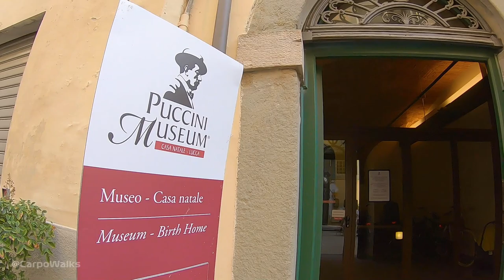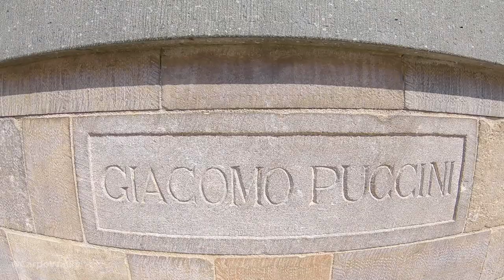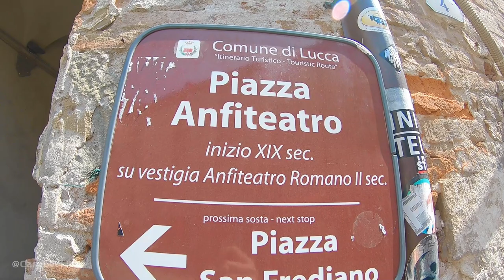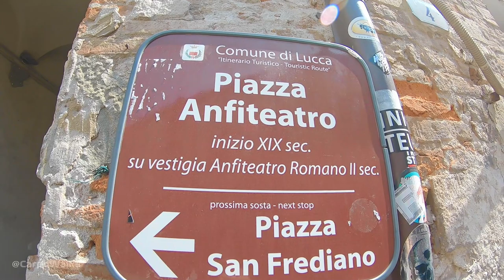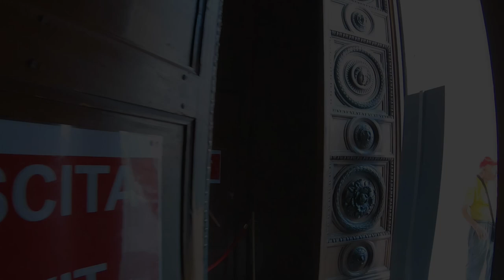Caminando por LUCCA (Walking Tour) | ITALIA - Con Subtítulos.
Estoy caminando por Lucca, Italia, y a lo lejos el Anfiteatro de Lucca!. Me acerco a él y descubro que en realidad es amarillo. ¡Es hermoso! El Anfiteatro fue construido alrededor del siglo II por los romanos. El anfiteatro es una atracción turística popular hoy en día, especialmente para aquellos interesados ​​en la historia o la arquitectura.
Es fácil perderse en Lucca, con sus calles sinuosas y su arquitectura histórica son a la vez hermosas y laberínticas.